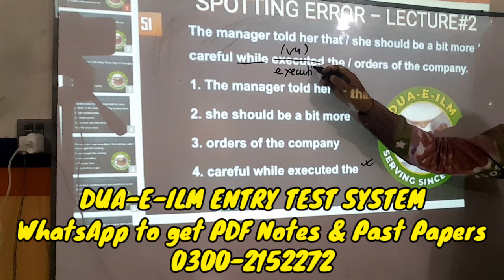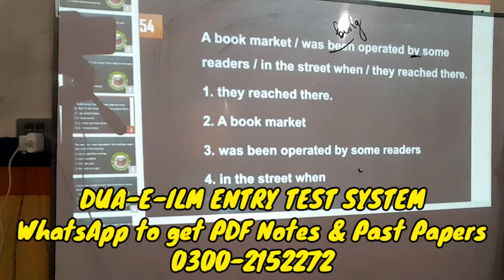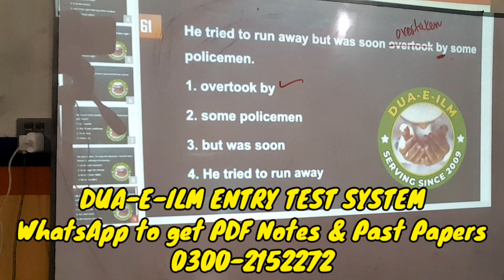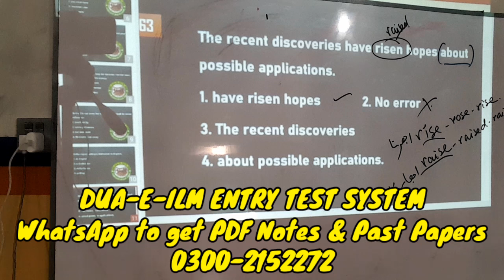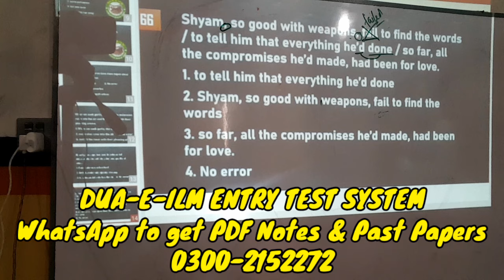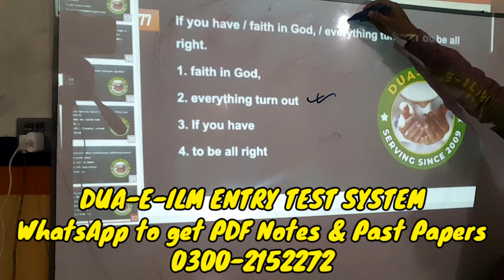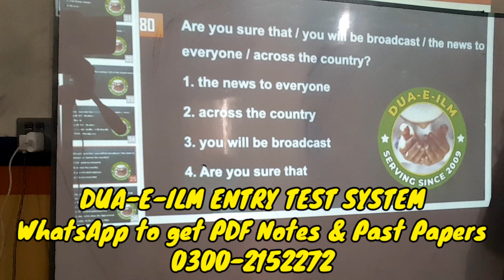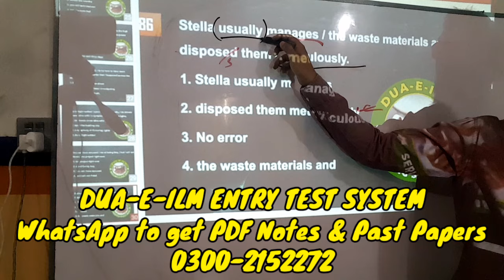ERROR DETECTION | Lec#2 | English | MDCAT-ECAT-2024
WhatsApp to get PDF Notes and Past Papers
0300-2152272